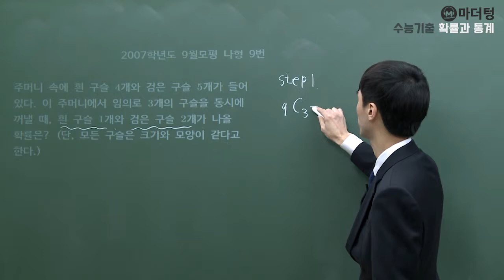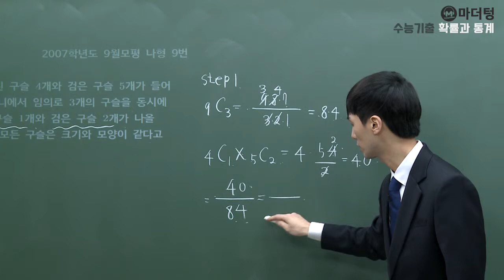[마더텅] 2007학년도 9월모평 나형 9번 (풀이 : 손광현 선생님)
본 영상은 카메라 변경 전 영상이므로 다른영상에 비해 다소 화질이 떨어질 수 있습니다.